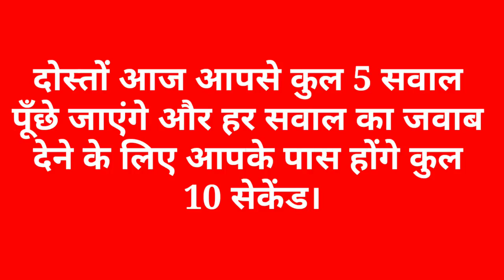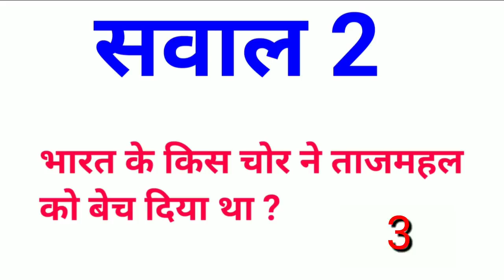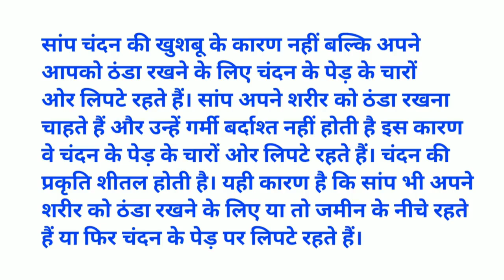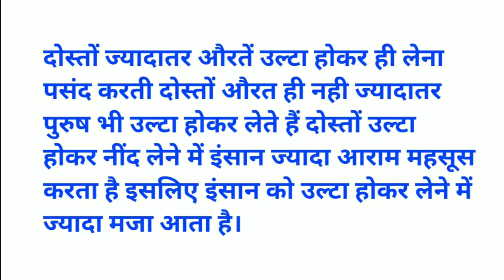Most brilliant Answers of Upsc IAS interview Questions competitive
Guys have been told 5 important questions of gk in this video. Friends, if you are a student and you study, then watch this video from the beginning to the end because these questions can be tuned in any exam.